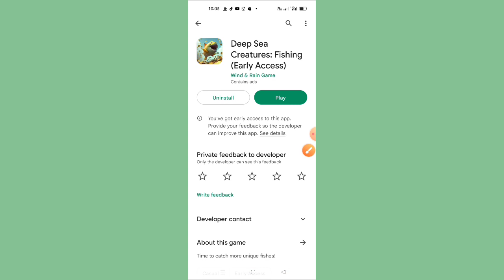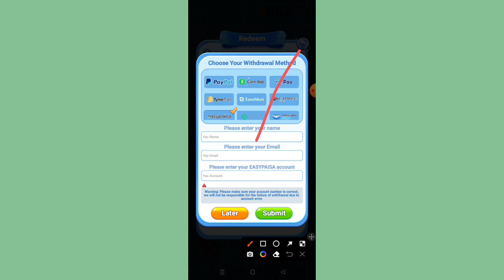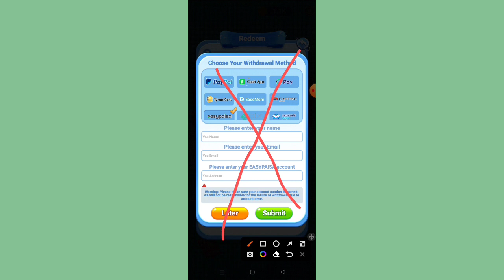Deep Sea Creatures App real or Fake // Deep Sea Creatures App payment proof _ Deep Sea Creatures App